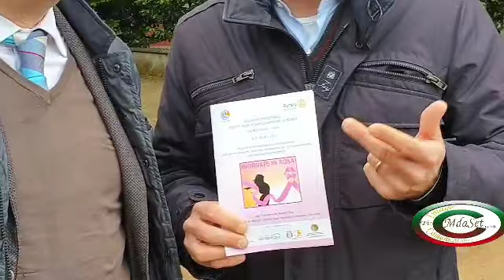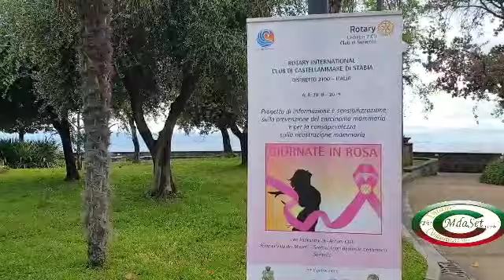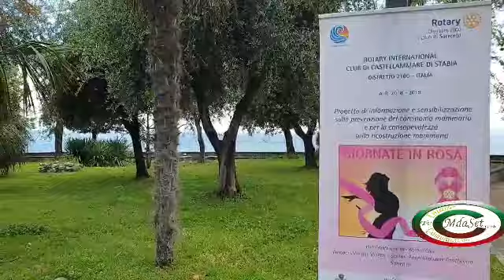Giornate in rosa -Piano di Sorrento Villa Fondi De Sangro 12/5/2019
Piano di Sorrento Villa Fondi De Sangro 12/5/2019 "Giornate in Rosa"Progetto di informazione e sensibilizzazione sulla prevenzione del calcinoma mammario e per la consapevolezza sulla ricostruzione mammaria.
L'evento si è svolto nei giardini di Villa Fondi messo a disposizione dal Comune di Piano di Sorrento con un camper attrezzato.
Iniziativa del Rotary International Rotary Club Castellammare di Stabia,con l'adesione dei Rotary di Villa dei misteri -Scafati Angri Realvalle Centenario -Sorrento.
Con il patrocinio Aslnapoli3sud,Ordine dei Medici -Chirurghi e Odontoiatri di Napoli e Provincia,Ordine dei Farmacisti della Provincia di Napoli
Ne parlano:
Dott.Pino De Simone Presidente deol Rotary Sorrento
Dott.Francesco Di Somma Presidente Rotary Castellammare di Stabia

Foto e riprese di Lina e Michele De Angelis